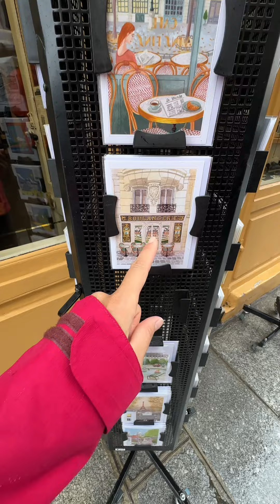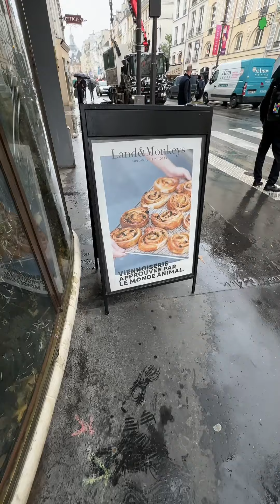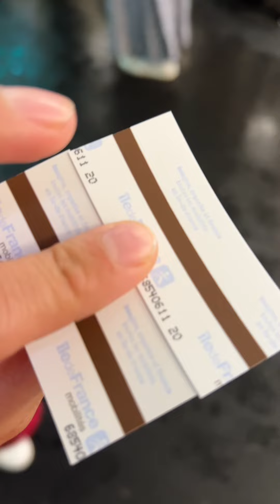Daily vlog#37 - París antes de las Olimpiadas | Plan B Viajero